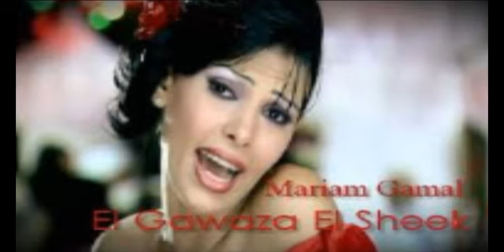Mariam Gamal - Om Ahmed / مريم جمال - ام احمد